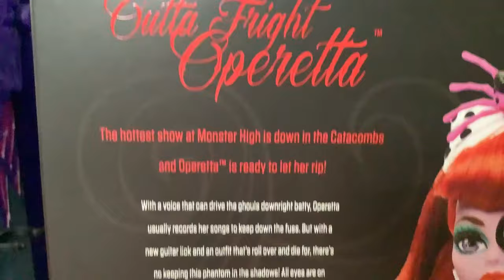MONSTER HIGH FANG CLUB OUTTA FRIGHT OPERETTA DOLL REVIEW AND UNBOXING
Today we review outta fright operetta! She’s currently up on Mattel creations for $50 (plus $10 fang club membership), here’s my link if you’d like to purchase her and support me!